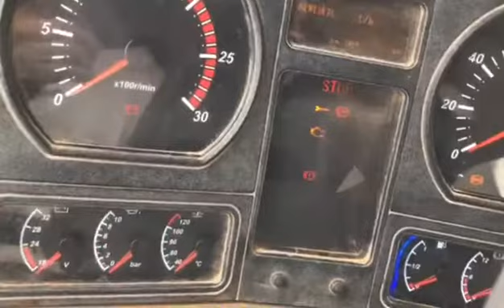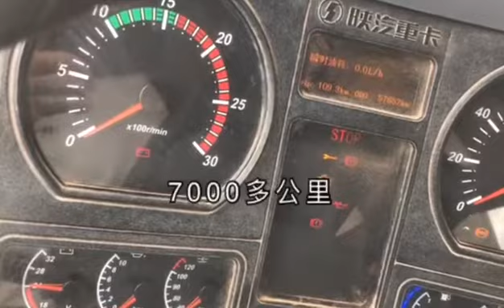四十五万买的车开一年多，现在不让跑了两万卖了